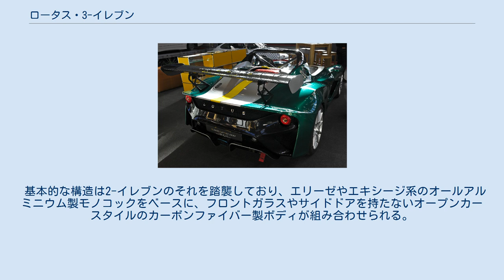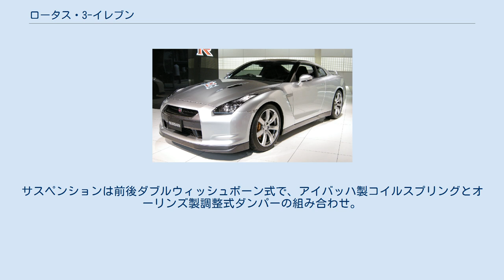ロータス・3-イレブン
3-イレブン（3-Eleven）は、イギリスのスポーツカーメーカーであるロータス・カーズが2017年から2020年まで製造していたスポーツカーである。
 2-イレブンの後継として開発され、2015年のグッドウッド・フェスティバル・オブ・スピードで発表、2017年に発売された。
「一切の妥協をしない」というロータスの精神の元にデザインされ、純粋でピュアなパフォーマンスを追求し、ロータス伝統のハンドリングとスピードの両立を目指した。
車名にちなみ、全世界で311台が生産される。
 基本的な構造は2-イレブンのそれを踏襲しており、エリーゼやエキシージ系のオールアルミニウム製モノコックをベースに、フロントガラスやサイドドアを持たないオープンカースタイルのカーボンファイバー製ボディが組み合わせられる。
 エンジンはトヨタ自動車製2GR-FE型 3.5L V型6気筒エンジンにスーパーチャージャーを組み合わせたユニットを搭載。
サスペンションは前後ダブルウィッシュボーン式で、アイバッハ製コイルスプリングとオーリンズ製調整式ダンパーの組み合わせ。
タイヤはミシュラン製で、ロードバージョンが「Pilot Super Sport」、レースバージョンが「Cup 2」をそれぞれ標準装備する。
タイヤサイズはフロント225/40ZR18、リア275/35ZR19で前後異径となっている。